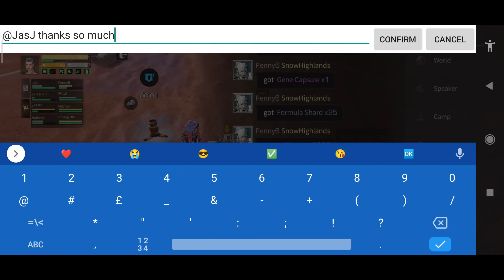JasJ SquaD F.O l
I do a gaming, live streams, soon adding tips and tricks for missions and quests.

THE GEAR I USE TO CREATE IT :

Hardware
RGB Microphone
Zoook HDMI Cable
Oxlaw Game Capture Card
FINGERS Cam
Kotion Sound Card
Audio Aux Cable
Audio Splitter Cable
4 Port USB Hub

Power Supply
Graphics Card
RGB Cabinet

Software
OBS Studio
FIlmora X